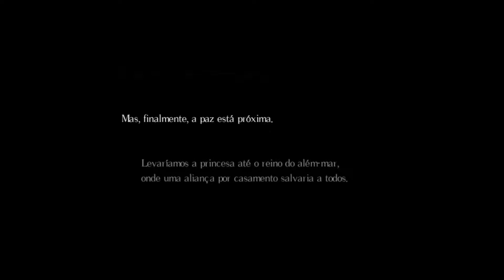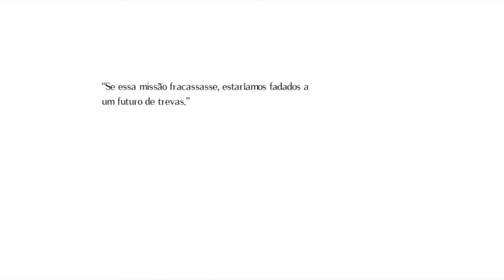Shuumatsu no Valkyrie Capitulo 49 😈 - Shuumatsu no Valkyrie Manga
Kpopper e-boy from hell, agora eu fui surpreendido. 😂
Se inscrevam e compartilhem para ajudar! d (￣▽￣*)
Musica: Dark Halls of Ib - Austin Woodward & Zack Ledbetter
Jogo: Salt and Sanctuary